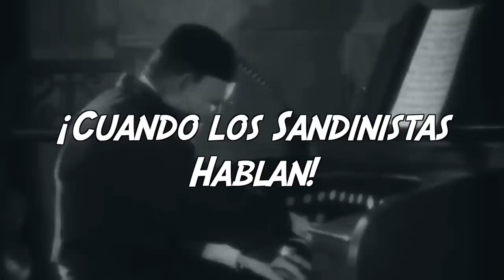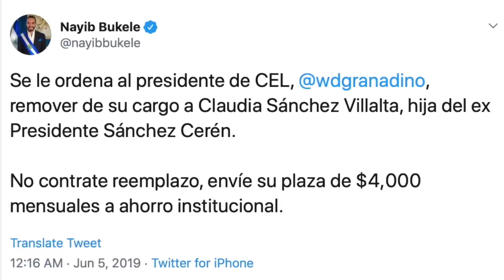El misterio del camión policial, y la confesión de Grigsby, en la Última Mirada News